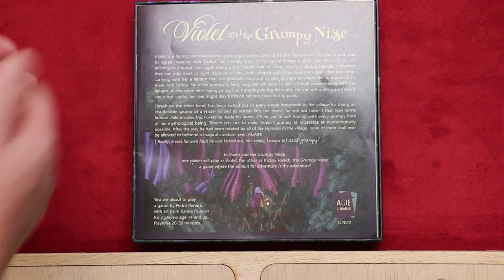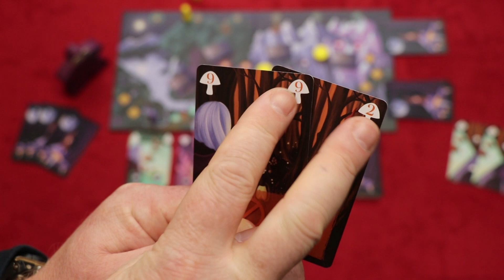Violet and the Grumpy Nisse (NL)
Uitleg & Review van het spel "Violet and the Grumpy Nisse", uitgegeven door Agie Games, door Nox' Spellenzolder.
2 Spelers
20-30 Minuten Speeltijd

00:00 - Intro
01:06 - Wat zit er in de doos?
02:08 - Opzetten v/h Spel
04:22 - Speluitleg
11:45 - Review